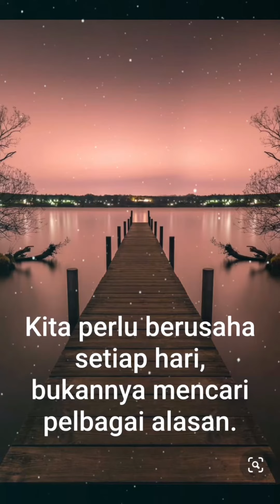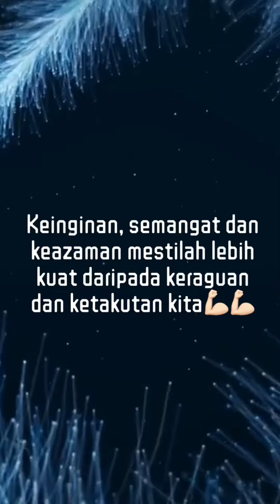Usaha.. Membawa Jaya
مَنْ سَارَ عَلىَ الدَّرْبِ وَصَلَ

Barang siapa berjalan pada jalannya, maka dia akan sampai (pada tujuannya)